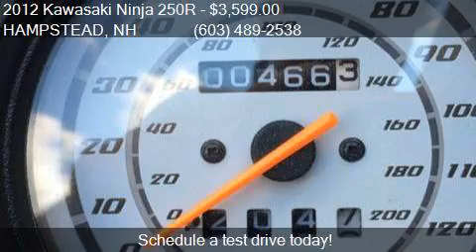2012 Kawasaki Ninja 250R for sale in HAMPSTEAD, NH 03841 at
This 2012 Kawasaki Ninja 250R  is for sale in HAMPSTEAD, NH 03841 at Monarch Motor Sports.

Engine: 249cc
Transmission: Manual
Mileage: 466
Contact Monarch Motor Sports 17R Gigante HAMPSTEAD, NH 03841 to test drive this 2012 Kawasaki Ninja 250R  today.